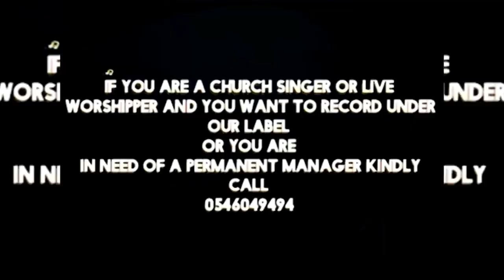ATTACK INTERVIEW WITH THE GOSPEL MUSICIAN MIN JACOB MENSAH LIVE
TACTICAL AND DISTURBANCE INTERVIEW EVER @ ATV